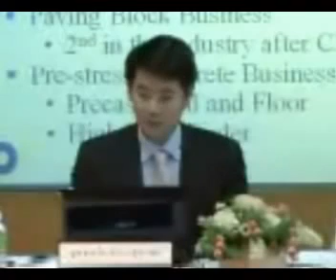แถลงผลประกอบการณ์ของบริษัท ccp รอบ Q2/2011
CCP : CHONBURI CONCRETE PRODUCT PUBLIC COMPANY LIMITED 1 presented the company performance and financial highlight on Q2/2011 on the "Opportunity Day" at The Stock Exchange of Thailand (SET,